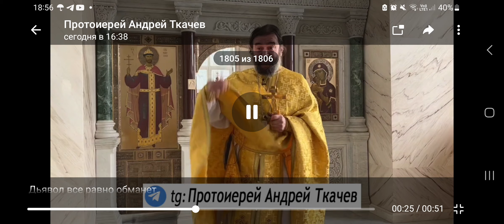Ткачёв и Ткаченко о Дьяволе. (24.01.24)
Андрей делает признание о служении своему Хозяину.